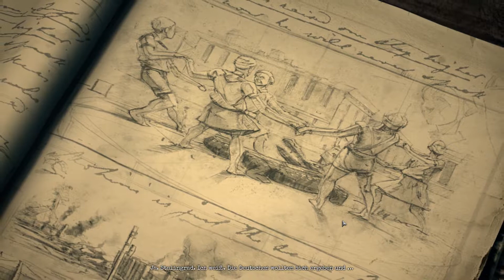Company of heroes 2 #2 - Bahnhof Stalingrad - Teil 2 - STA - Let's Play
Hallo Gamingfreunde,
willkommen zum 2.Teil meines "Company of Heroes 2" - Let's Plays. Der zweite Teil der Mission "Bahnhof Stalingrad" steht an. Viel Spaß...

Sendezeiten auf diesem Kanal:

Montags: STA-Buch, Film & Fernsehen
(jede Woche stelle ich euch Bücher und/oder Filme aus unserem privaten Bestand vor. Vielleicht ist ja auch für euch mal was Neues dabei..)Rechtlicher Hinweis: Alle von mir vorgestellten Medien befinden sich, im Original von mir gekauft, in meinem Besitz. Ausschnitte aus selbigen dienen ausschließlich der Unterstützung meiner Ausführungen; im Rahmen des Zitatrecht §51 UrhG (Urheberrecht).

Mittwoch: STA -Wusstest du das???
(hier erfahrt ihr nützliches und kurioses aus der weiten Welt des Wissens)

Freitags, Samstags und Sonntags: Sven talks about The channels of the day
(Hier stelle ich euch jede Woche 3 verschiedene YouTube-Kanäle vor, von denen ich der Meinung bin, dass sie einen Besuch wert sind.)

Unregelmäßig: Sven talks about dit un dat
(wenn mir mal nach Schnacken ist - dann unter dieser Rubrik...)

Faceook & STA - Sven talks abou